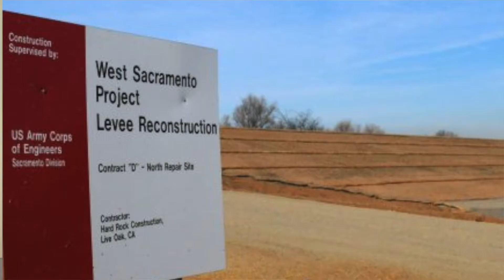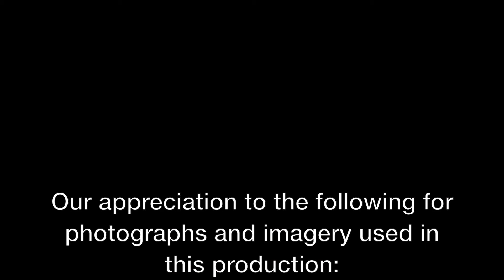Vital Voices of the Environment Interview with Dr. Mark Dunning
Vital Voices of the Environment interview by Marstel-Day CEO Rebecca R. Rubin with American Water Resources President, Dr. Mark Dunning. In this interview, Mark explains how extreme weather events, sea level rise and water shortages are all part of the 'New Normal' brought to us by climate change.